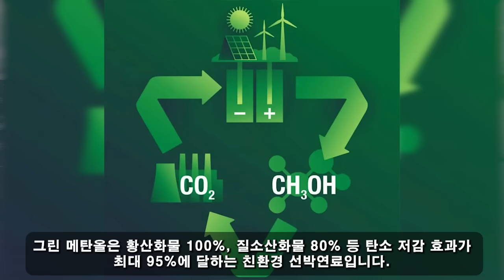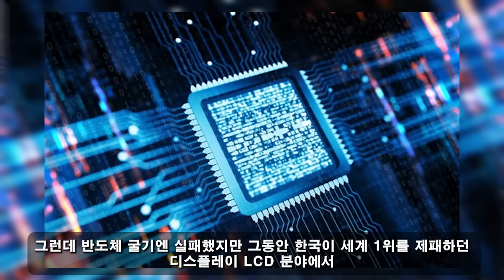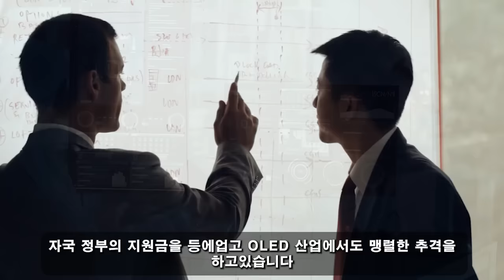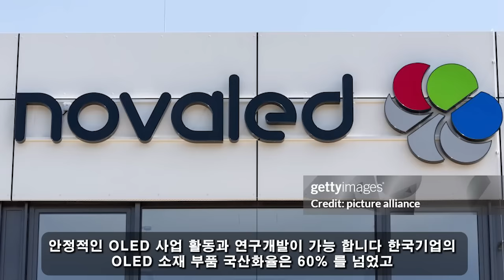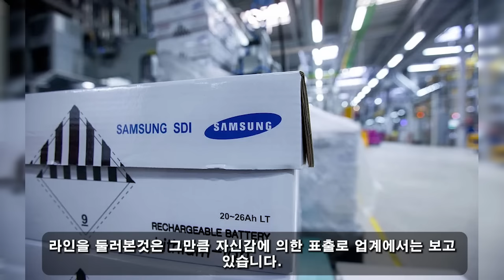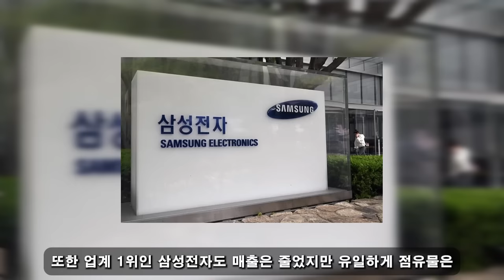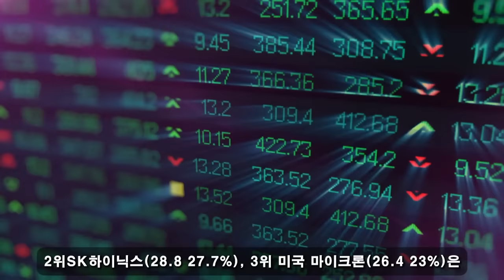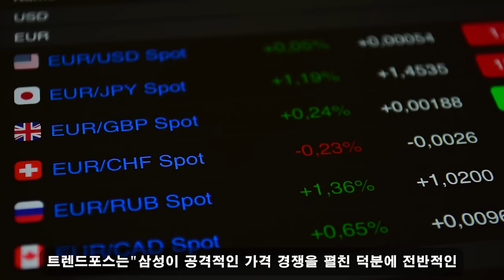국방비밀! 02월 20일 11:00